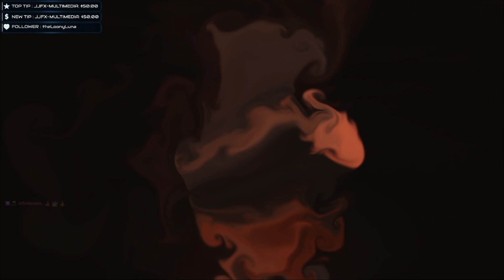Magic Tricks - VRChat